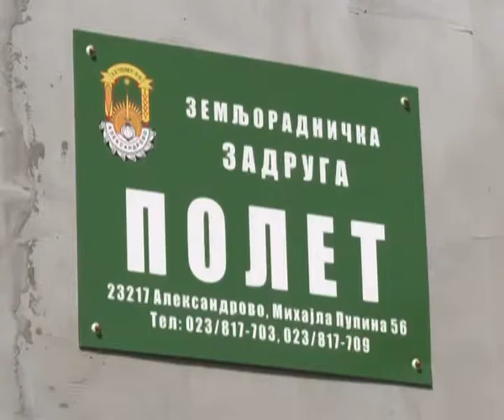ZZ Polet Aleksandrovo